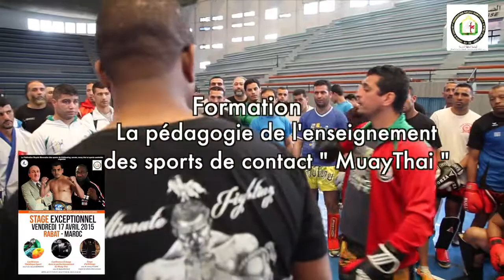Stage Maroc Badre BELHAJA "L'organisation d'une séance de perfectionnement "Boxe Thai"